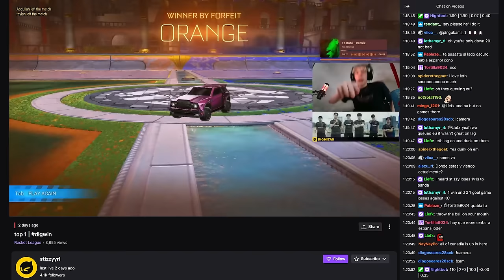Retired Rocket League pro vs. Rise & Vatira